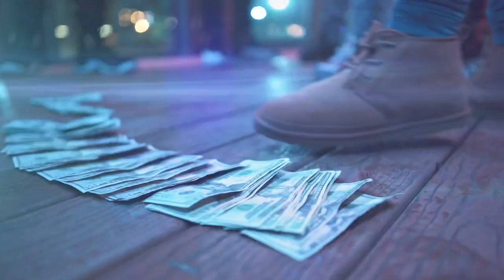BoA muk X Kaay real -str8 drop (official video)